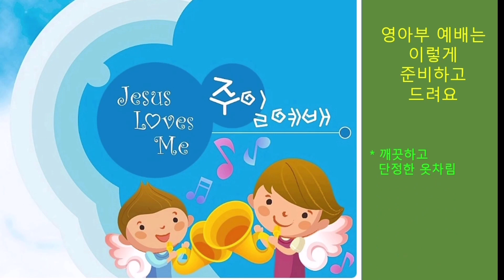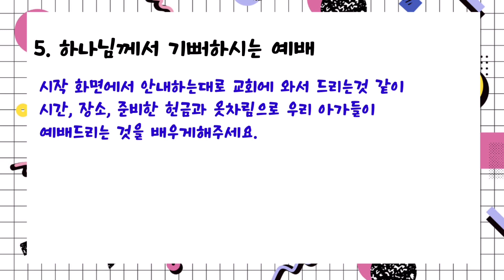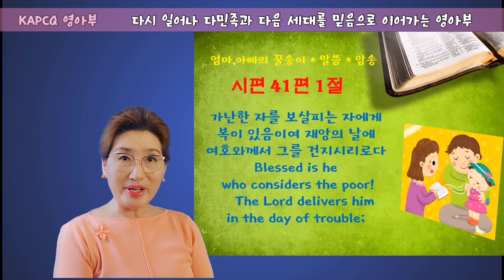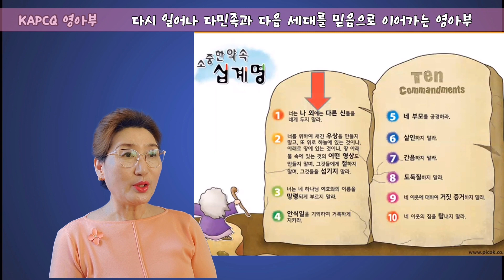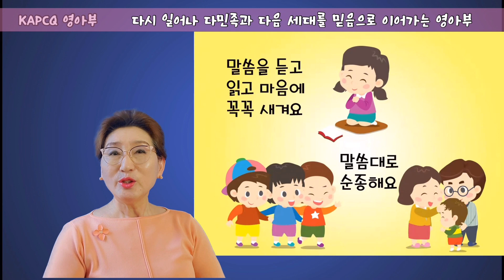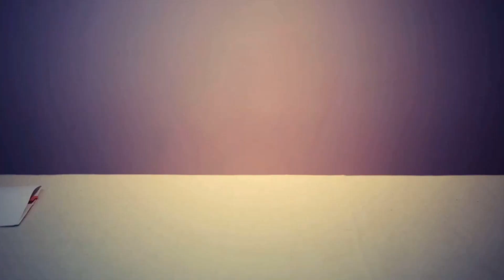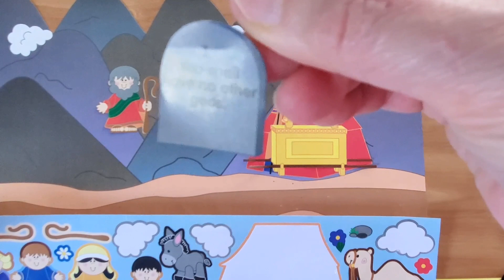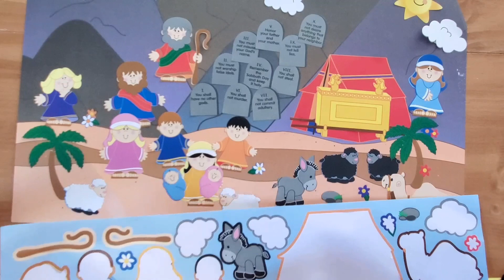KAPCQ 영아부 예배 (5/23/21)